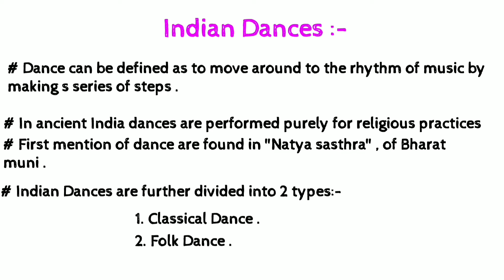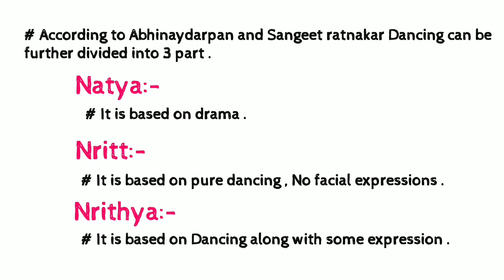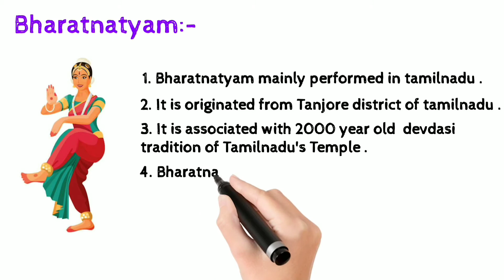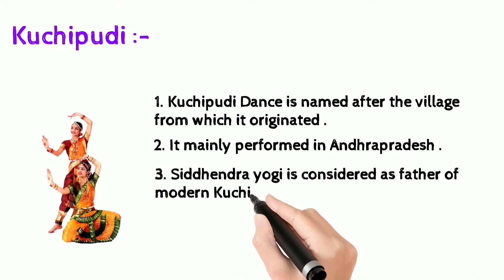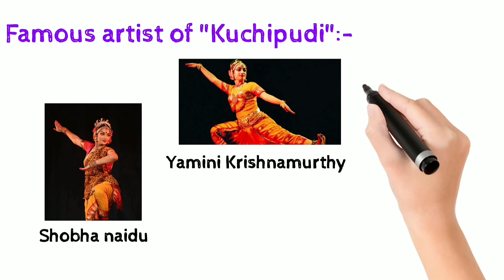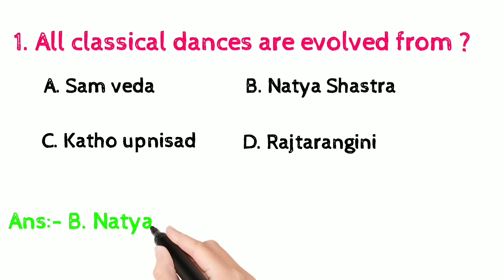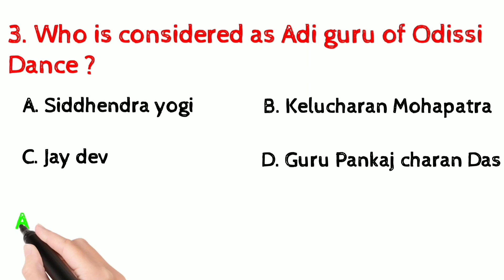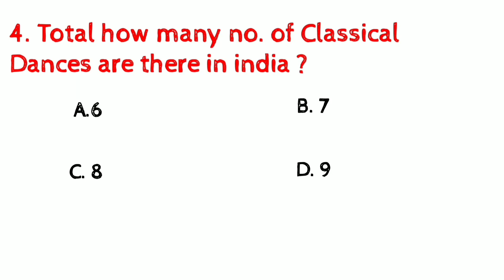Introduction to Indian art and culture । Indian Dances part-1